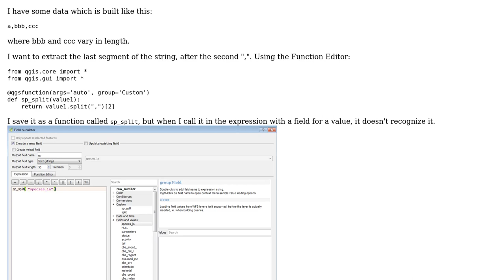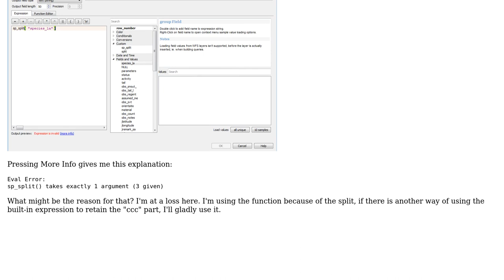GIS: QGIS Calculate Field with Function Editor invalid expression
With thanks & praise to God, and with thanks to the many people who have made this project possible! | Content (except music & images) licensed under CC BY-SA | Music | Images & others | With thanks to user mgri user Joseph user HDunn and the Stack Exchange Network Trademarks are property of their respective owners. You are responsible for your own actions.